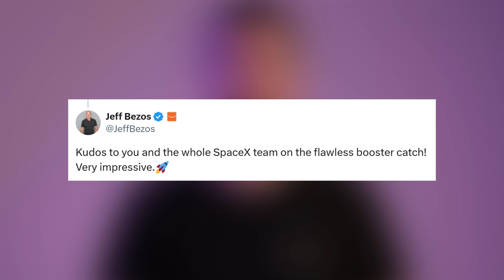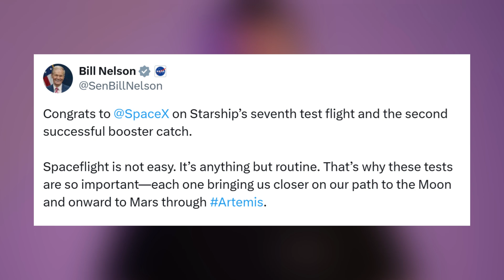Elon Musk and Jeff Bezos Reactions to Starship Flight 7 | Starbase Pink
We got some reactions to starship flight 7, and booster 14 catch, and New Glenn reaching orbit.

Credit: Blue Origin, SpaceX, Elon Musk, Gwynne Shotwell, Jeff Bezos, Bill Neslson.

0:00 - Intro
0:02 - Elon Musk Recation
0:08 - Gwynne Shotwell Recation
0:14 - Jeff Bezos Reaction
0:23 - Bill Neslson ReactionS
0:43 - Jeff Bezos On B14 Catch
0:51 - Bill Neslson on Starship Flight 7
1:10 - Blue Origin Team Reaction
1:51 - Outro